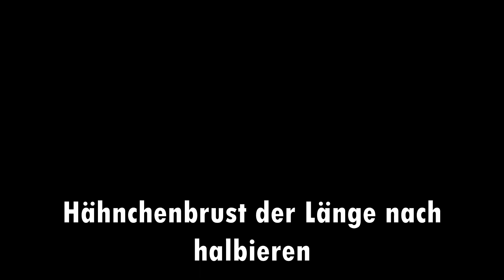Ein schnelles und leckeres Rezept für ein Familienessen. Hühnerbrust in einer cremigen Sauce.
Hallo Freunde!
Heute zeige ich Ihnen, wie man Hühnerbrust in einer cremigen Sauce kocht. Ein schnelles und leckeres Hähnchenbrustrezept, das die ganze Familie lieben wird.
Zutaten und Rezept
Hähnchenbrust der Länge nach halbieren
süßer Paprika, Salz, Pfeffer
1 Zwiebel und 2 Knoblauchzehen hacken
sonnengetrocknete Tomaten hacken
Parmesan 100 g
Butter
Creme 250 ml
Guten Appetit!
📣 Schreiben Sie einen Kommentar oder zumindest einen 😊 Smiley, dies wird die Entwicklung des Kanals unterstützen.